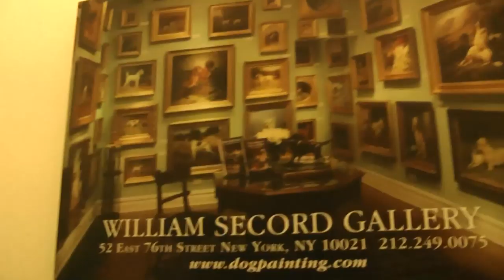MISHKA the ART CRITIC